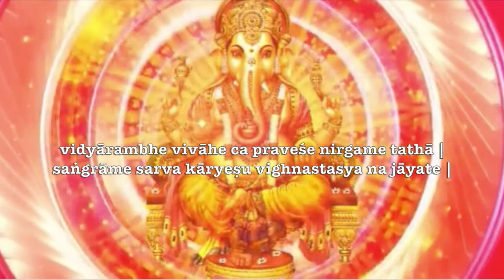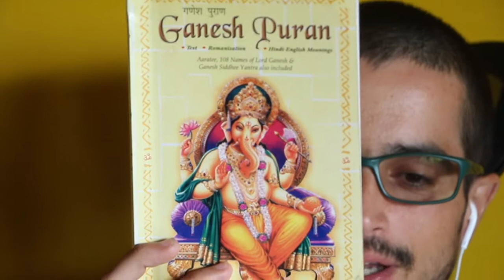o que são puranas? apenas uma mitologia hindú? ( ganesha purana 01 )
É adequado ficar sofrendo por ter feito algo “certo” que no final deu “errado” ? Nesta nova novela Tiaggo Namaste inicia uma série de 10 episódios apresentando o conceito de o que são purāṇas na cultura vēdica e qual a sua pertinência para o mundo contemporâneo
📺 sua novelinha c/ tiaggo namaste 📺

Nesta novela apresentamos um pouco da história do ganeśha através de uma apresentação namastística do nosso primeiro NamasCast ! Se vc gosta desse tipo de estórias veja também (mitologia) &

– – mantra inicial ––
सुमुखश्चैकदन्तश्च कपिलो गजकर्णकः |
sumukhaścaikadantaśca kapilo gajakarṇakaḥ |
लम्बोदरश्च विकटो विघ्नराजो विनायकः ||
lambodaraśca vikaṭo vighnarājo vināyakaḥ ||
धूम्रकेतुः गणाध्यक्षो भालचन्द्रो गजाननः |
dhūmraketuḥ gaṇādhyakṣo bhālacandro gajānanaḥ |
वक्रतुण्ड शूर्पकर्णो हेरम्बः स्कन्दपूर्वजः ||
vakratuṇḍa śūrpakarṇo herambaḥ skandapūrvajaḥ ||
अष्टावष्टौ च नामानि यः पठेत् शृणुयादपि |
aṣṭāvaṣṭau ca nāmāni yaḥ paṭhet śṛṇuyādapi |
विद्यारम्भे विवाहे च प्रवेशे निर्गमे तथा |
vidyārambhe vivāhe ca praveśe nirgame tathā |
सङ्ग्रामे सर्व कार्येषु विघ्नस्तस्य न जायते |
saṅgrāme sarva kāryeṣu vighnastasya na jāyate |

Informações Gerais
Para Nos Conhecer Melhor ::